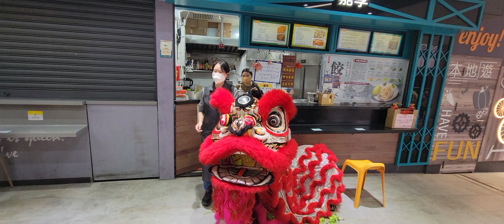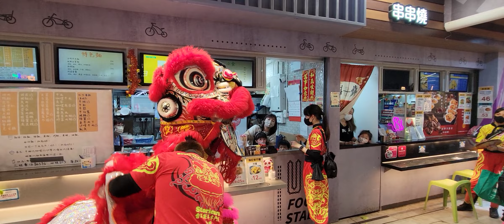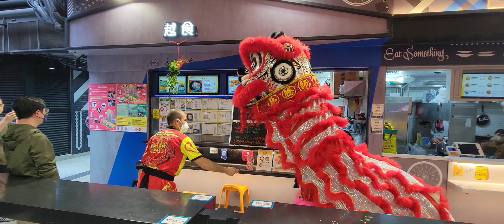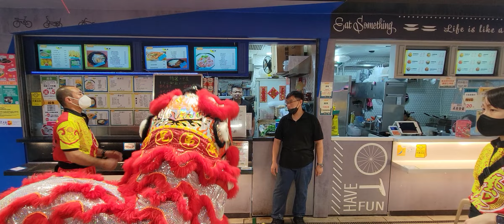香港藝騰醒獅癸卯年5.2.2023-景林邨採街青(5)